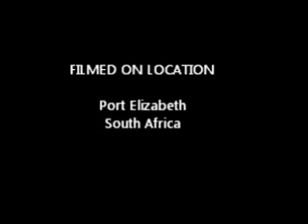THE MIGHTY THOR.wmv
THE CALL